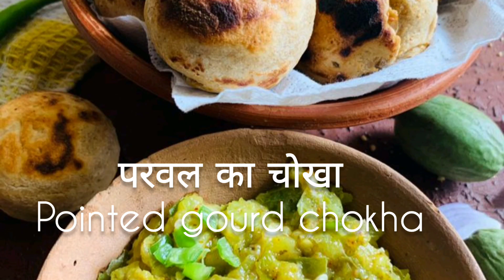Parwal/Pointed gourd Chokha | Traditional recipe of Bihar/Jharkhand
BATI AND PARWAL KA CHOKHA

Every state in India has its own cuisine and unique traditional recipes. One such popular recipe from the state of Bihar is 'litti chokha'. Litti is sattu filled baked whole wheat flour dumplings served with spicy and yum chokha.
Traditionally chokha is made with potatoes and eggplant but here I have prepared this super healthy and delicious pointed gourd/ parwal chokha to pair up with littis.
Parwal/ pointed gourd is rich in antioxidants and vit A,B and C. It helps to boost our immunity, can prevent flu, throat problems and fever. So it's very useful veggie in present time when we've to increase our immunity.
Guys do try this nutritious and Yummy Parwal chokha and pls let me know how you find it 😊